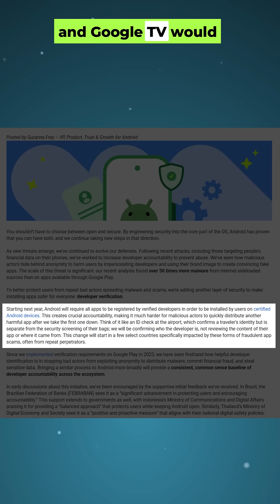🔓 GOOGLE FOLDED! Sideloading is NOT DEAD on Android TV! HUGE WIN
Google has officially backed down from its strict sideloading restrictions on Android TV and Google TV — and this is HUGE news for anyone using streaming apps, third-party apps, custom launchers, or alternatives to Firestick.

In this video, I break down Google’s updated policy, what “experienced user” sideloading really means, why the original verification requirement caused so much concern, and how this decision affects Fire TV users who were planning to switch to Google TV after Amazon’s recent crackdown.

You’ll learn:
✅ Why Google announced major sideloading restrictions for 2026–2027
✅ Why third-party apps were expected to stop working on Android/Google TV
✅ Why ADB was the only workaround until now
✅ Google’s new “advanced flow” sideloading option
✅ How this impacts streaming apps and developers
✅ What this means for Firestick, Google TV, Android TV and non-certified devices
✅ Whether you should switch devices or hold off
✅ What users can expect going forward